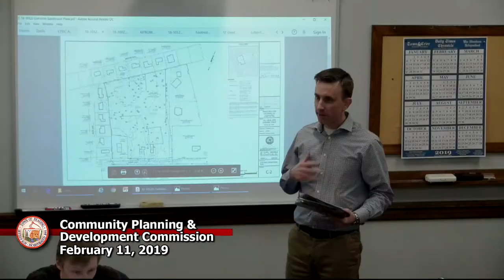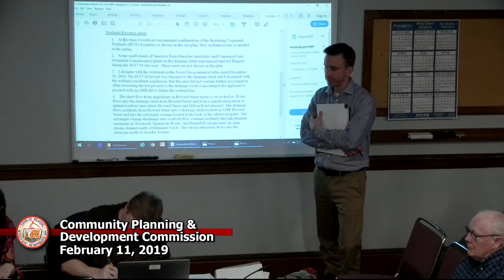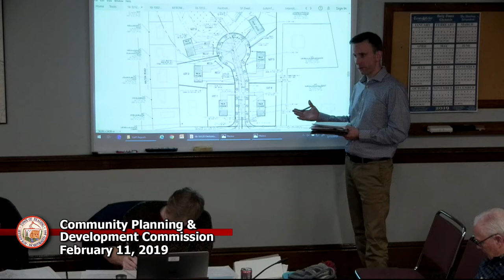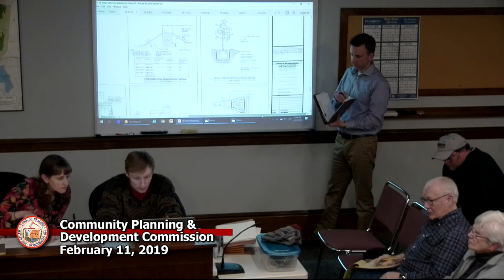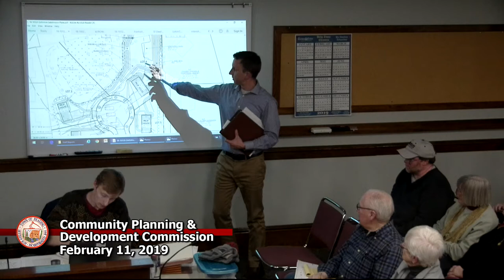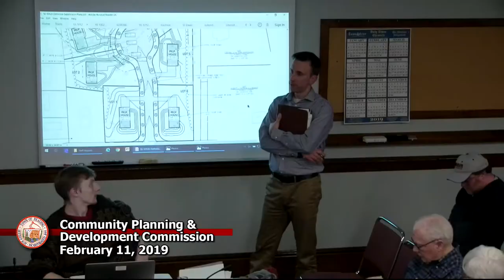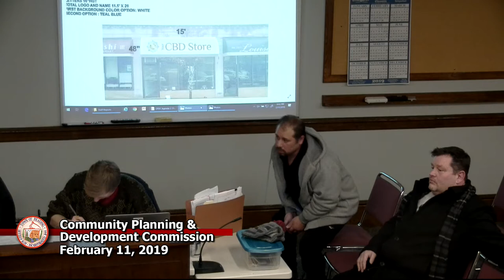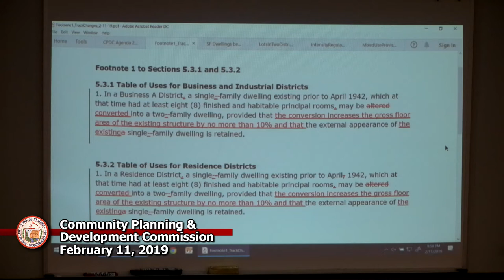CPDC 2-11-2019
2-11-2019